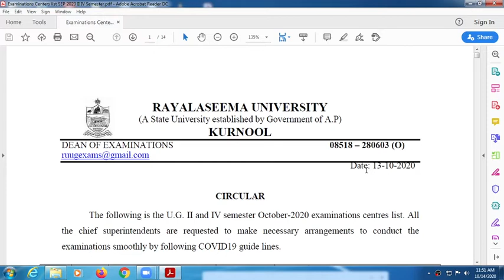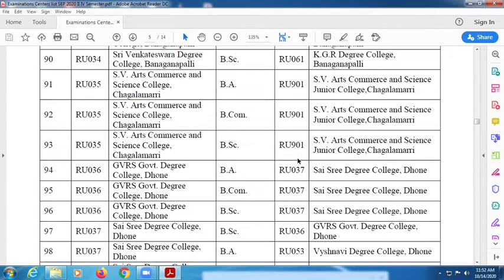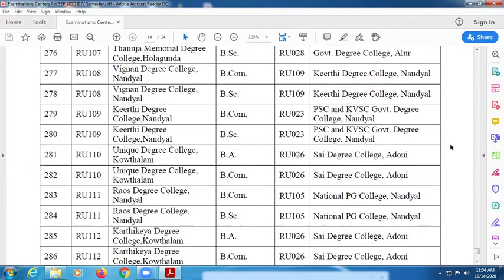2nd,4th Semester Examinations Centers list Rayalaseema University